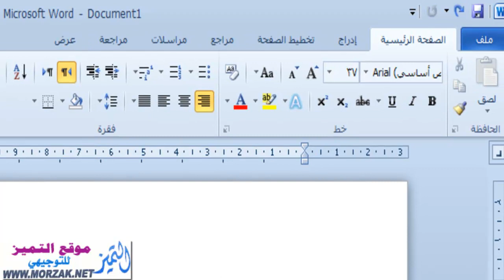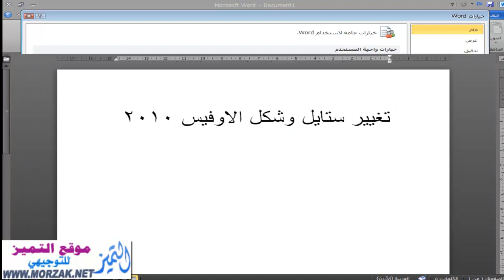شرح تغيير ستايل والوان الوورد والاكسل 2010 بشكل كامل